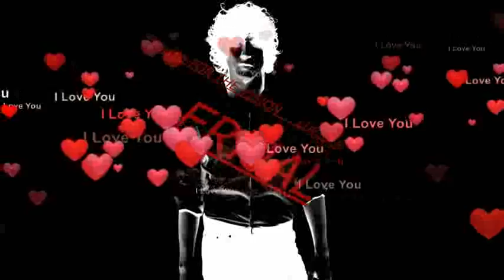NON MI AVETE FATTO NIRNTE